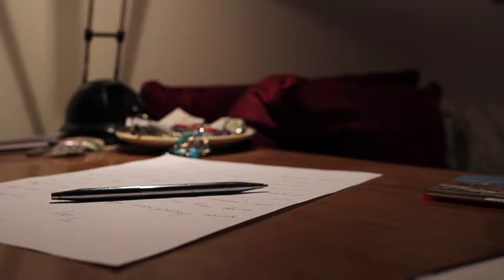The Male Mantid